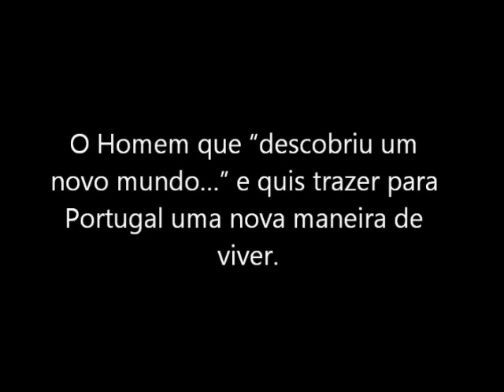KÁSSIO AO VIVO TOUR 2012.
Kássio num espectáculo bem perto de si.